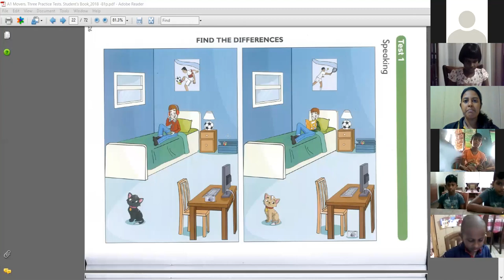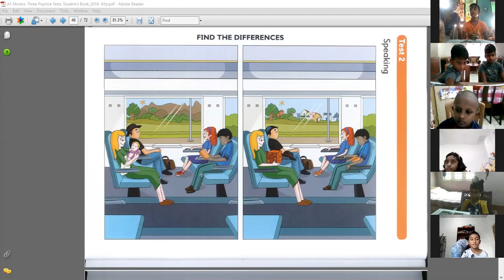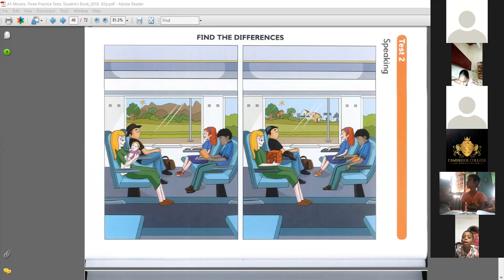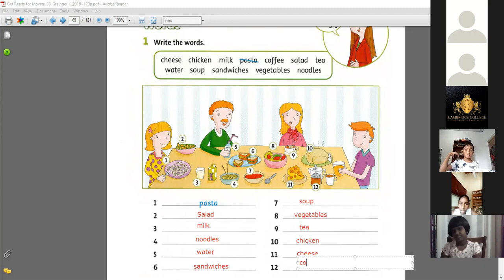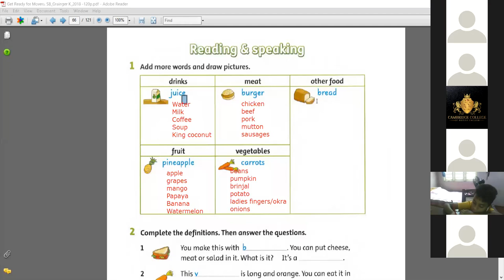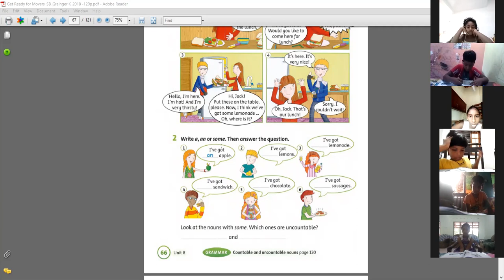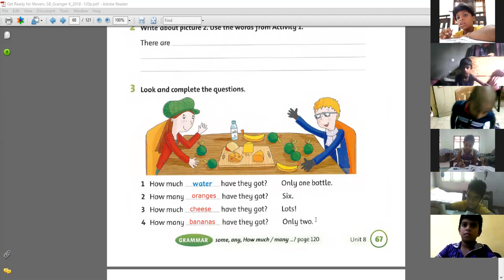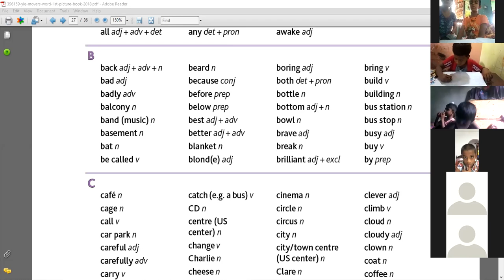Cambridge College of British English - Online Lecture Movers Junior Freshers 22nd May